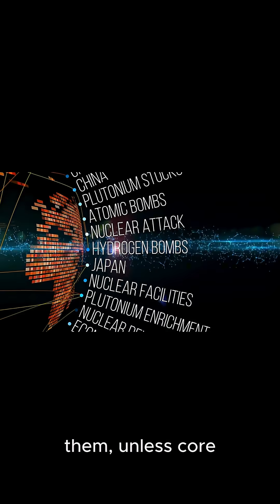Can Uranium Explode Like a Nuke?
The video provides crucial insights into the potential consequences of targeting uranium enrichment facilities.